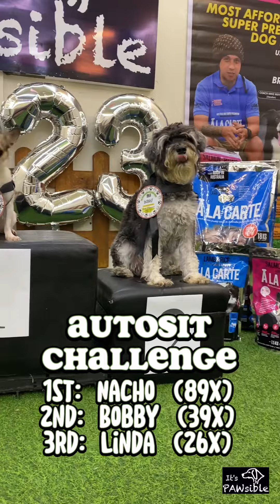Bootcamp 2023 batch 1 award